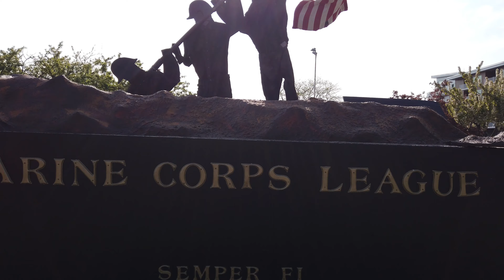HAPPY MEMORIAL DAY PARADE(LAO HMONG -AMERICAN),SHEBOYGAN,WI , MAY 29, 2023